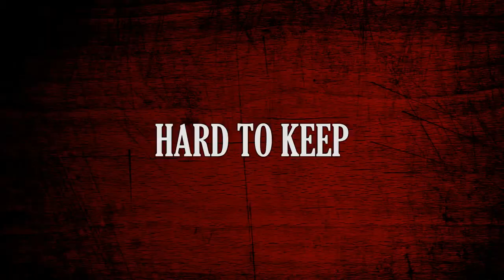Cowboy Creed Official Trailer - Strarring John Carrigan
'Cowboy Creed' tells the story of Phineas Creed, a young man who must face the most harrowing showdown of his life when the international criminal "Limey" kidnaps his ladylove Miss Graves. Starring Kendall Wells, John Carrigan, Tara Platt, and Anthony De Longis. Written and directed by Ben Alpi, produced by JT Tepnapa with cinematography by David Berry.